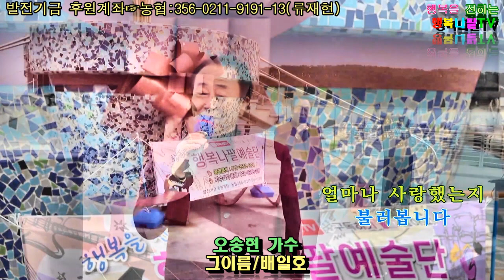그이름(배일호)/오송현 가수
제8회 행복나팔에술단 22찾아가는음악회🎤🎶
일산해수욕장 중앙광장 무대Stage